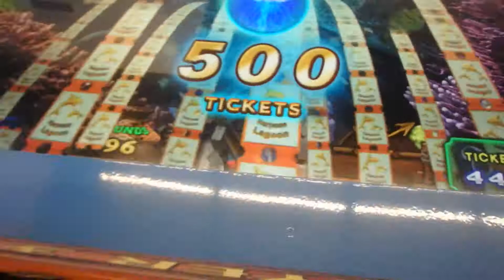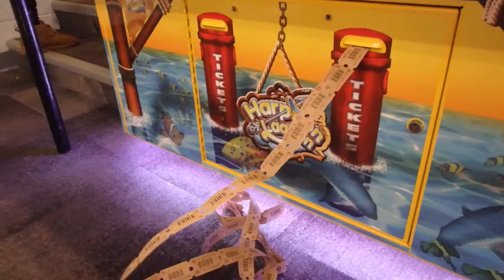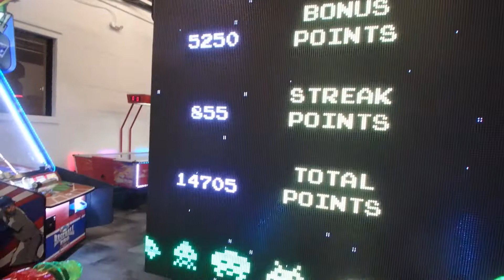Great Wolf Lodge Birthday Celebration!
Always Loving Life!
for everyone